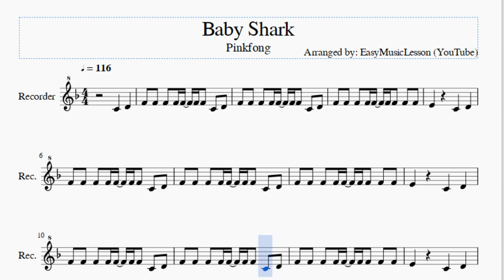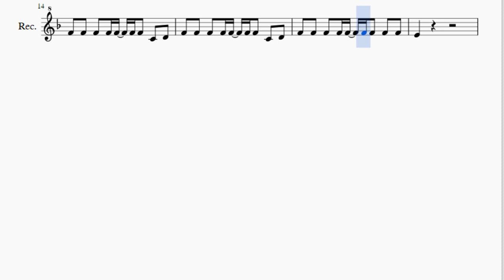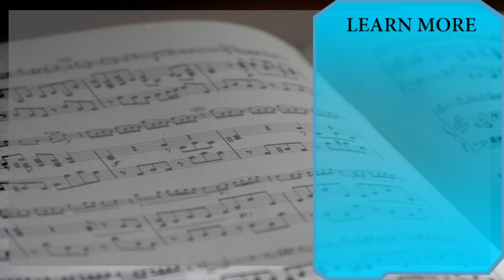Recorder Sheet Music: How to play Baby Shark by Pinkfong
Here is a sheet music/tab video on the song Baby Shark by Pinkfong on the recorder. A recorder sheet music arrangement which is transposed to notes that are easily played by recorder, for the song Baby Shark by Pinkfong.

EasyMusicLesson teaches you to play the your favorite instrument, through well-arranged sheet music so that you too can learn how to play Baby Shark by Pinkfong on the recorder as fast as you can. A recorder sheet music with backing tracks to help your play the song better.